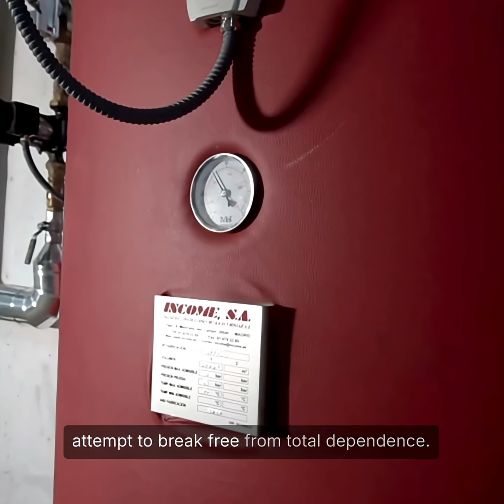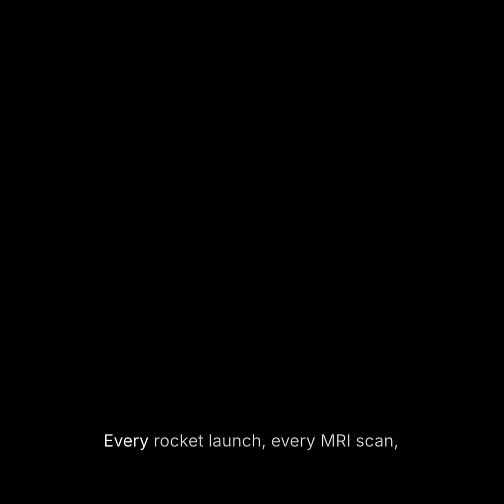𝙏𝙝𝙚 𝙄𝙣𝙫𝙞𝙨𝙞𝙗𝙡𝙚 𝘽𝙪𝙡𝙡𝙚𝙩 — 𝙄𝙣𝙙𝙞𝙖’𝙨 𝙃𝙚𝙡𝙞𝙪𝙢 𝙂𝙖𝙢𝙗𝙡𝙚 . . . . . . . . . . . .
The Invisible Force - Helium's Role in Modern Technology 🚀

Source -